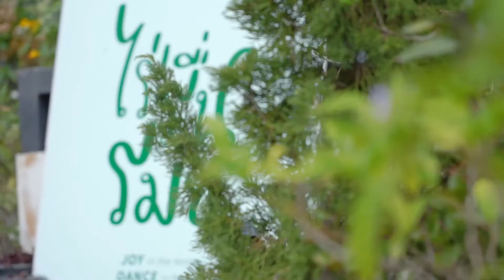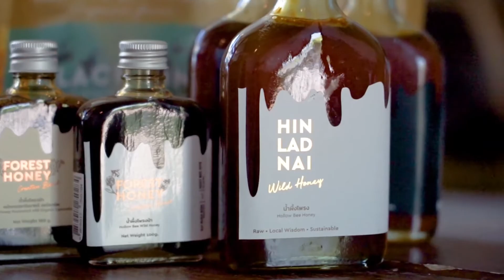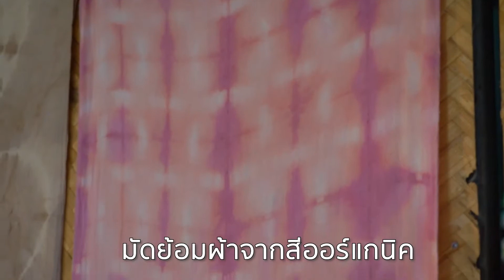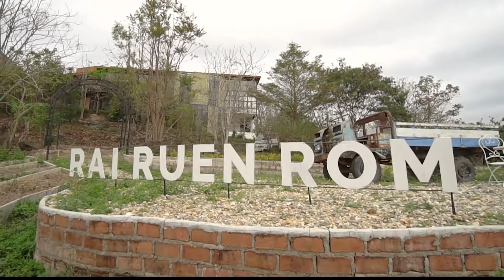เที่ยวรอบโลก Checklist : ไร่รื่นรมย์ อ.เทิง จ.เชียงราย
มาเช็คลิสต์ความสุข และสนุกไปกับกิจกรรมมากมาย
ที่ไร่รื่นรมย์ ต.งิ้ว อ.เทิง จ.เชียงราย
ให้คุณได้สัมผัส และลงมือทำด้วยตัวเอง
พร้อมบรรยากาศที่พักสุดชิลด์ท่ามกลางธรรมชาติ
ลิ้มรสความอร่อยจากอาหารออร์แกนิค
ปรุงจากผักสดๆ เก็บมาจากแปลงผักภายในไร่

กิจกรรม Workshop เรียนรู้และสนุกได้ทั้งครอบครัว
• พิซซ่าโฮมเมด
• คุกกี้โฮมเมด
• น้ำผึ้ง DIY ในสไตล์ตัวเอง
• กิจกรรมผ้ามัดย้อมจากสีธรรมชาติ
• ไข่เค็มสมุนไพรออร์แกนิค

นอกจากนี้ ยังมีกิจกรรมเดินชมแปลงผักออร์แกนิค
ไปดูวิถีชีวิตเกษตรอินทรีย์ ที่มีพี่ๆ ชาวสวนคอยดูแล
ใครอยากเก็บภาพน่ารักๆ แบบใกล้ชิดกับน้องแพะและแกะ
แวะไปให้อาหารกันได้ที่คอกแพะ-แกะภายในไร่ของเรา

🏡 ที่พักไร่รื่นรมย์ มีให้เลือกถึง 3 แบบ
• บ้านพักพลังงานสะอาด มีพื้นที่ให้เดิน มีแปลงผักใกล้ที่พัก
• บ้านชมดาว เป็นบ้านพักดาดฟ้า บริเวณในห้องกว้าง พื้นที่ด้านนอกขนาดใหญ่ อีกทั้งมีดาดฟ้าที่สามารถนั่งมองดาวยามค่ำคืน พร้อมทานอาหารไปด้วย
• ที่พักแบบเต็นท์ สนามหญ้ากว้างๆ ที่ให้น้องหมา-แมวได้สัมผัส คนเลี้ยงได้เปลี่ยนบรรยากาศแบบใหม่ที่ไม่เหมือนเคย

ตกเย็น...ตะวันลาลับขอบฟ้า!!
ถึงเวลาสนุกกับกิจกรรมแคมป์ปิ้งที่หลายคนรอคอย
• บาร์บิคิวปิ้งย่าง
• หมูกระทะ พร้อมผักสดๆ จากภายในไร่

ทางไร่รื่นรมย์ต้องขอขอบคุณรายการ เที่ยวรอบโลก CHECKLIST
สำหรับการรีวิวบรรยากาศกิจกรรมและที่พักของทางไร่มา ณ ทีนี้ด้วยนะคะ

ไร่รื่นรมย์ เปิดบริการทุกวัน 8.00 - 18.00 น.
☎️ จองที่พักเองง่ายๆ ได้เลยที่…
Official Line: @rairuenrom
Inbox Facebook : m.me/rairuenrom